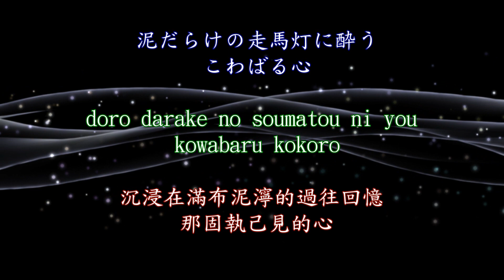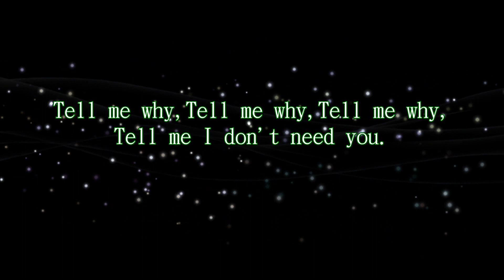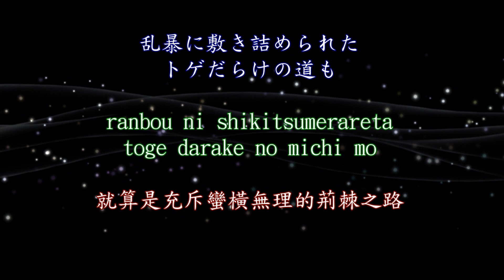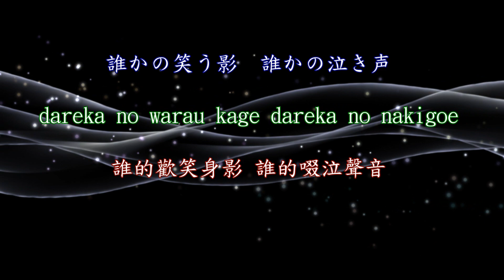一部被稱為神作的動漫，鬼滅之刃OP「紅蓮華」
紅蓮華 / LiSA
作詞：LiSA
作曲：草野華余子
原影片：